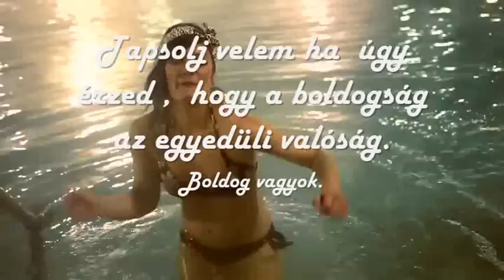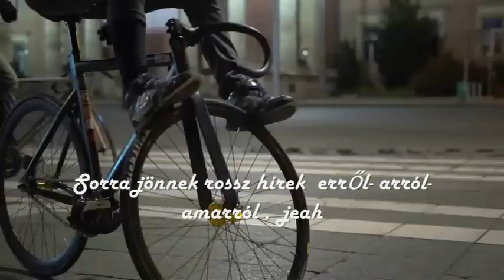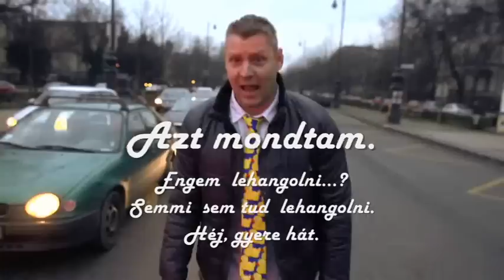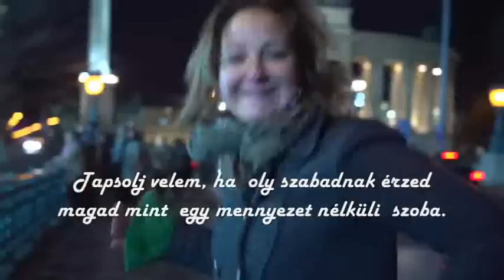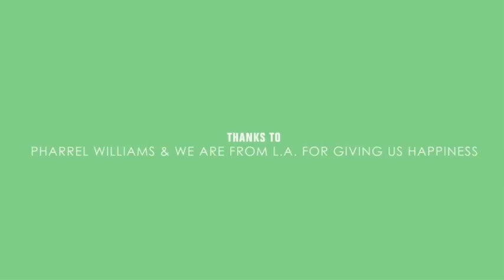Pharrel Williams- Happy - (Magyar fordítás ) from Budapest- Hungary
to Speedzoneproductions  for  the  fantastic  video.:)) nagyon szeretem  ezt  a  dalt:))  nem tükör fordítás :)) fogadjátok szeretettel:))